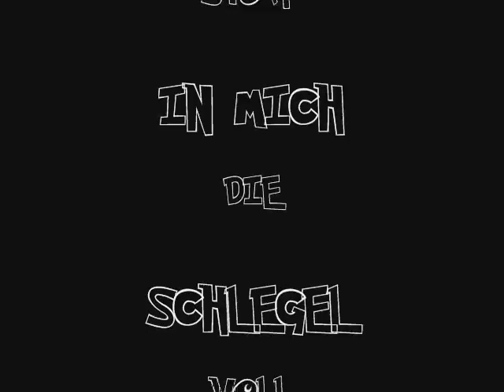Gustavs Schlegels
Gustav Schafer und ihn Schlegels xD